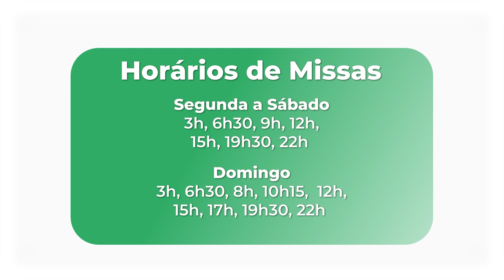Homilia Diária - 25 de junho de 2024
Homilia Diária - Mt 7,6.12-14
Anúncio do Evangelho - Padre Rodrigo de Castro